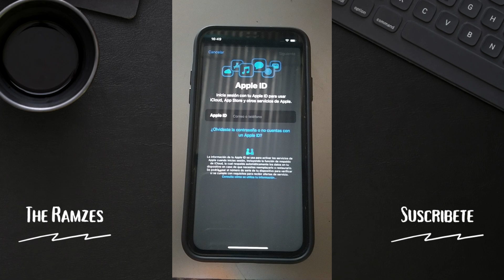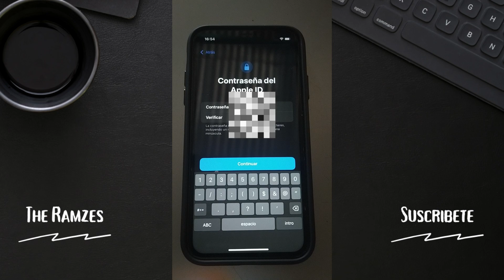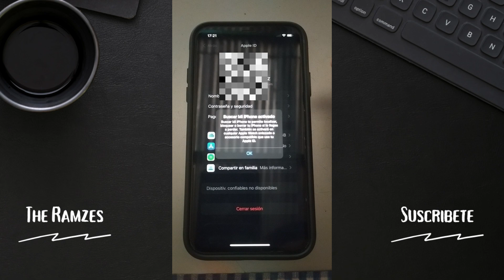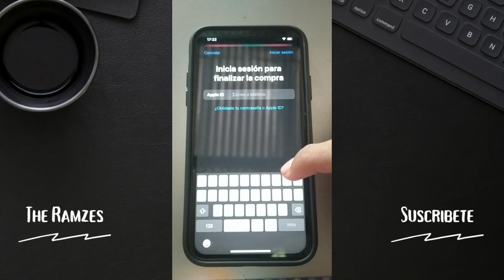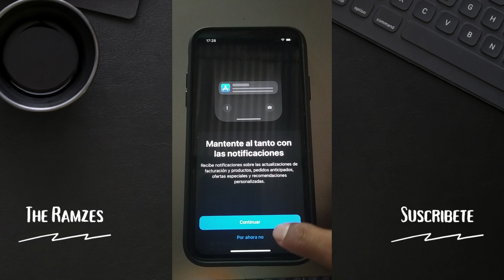Como crear una cuenta de Apple para App Store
Crea tu cuenta Apple id paso a paso y asi poder descargar
las app de app store.